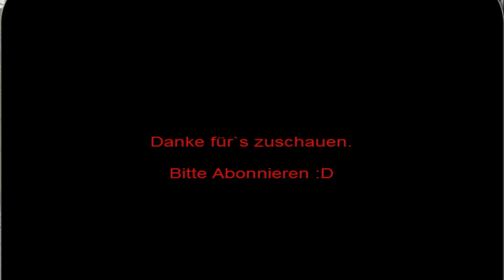Kletern SAC Titlis [HD][HQ]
Wenn ihr auch in der Region Nidwalden/Obwalden wohnt, geht einfach mal auf diese Seite und meldet euch dort an !!!